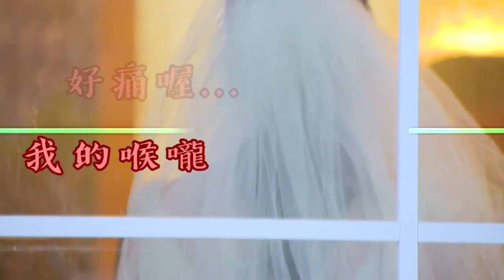【多情城市 獨家花絮】多情現場直擊 EP282 天氣對演員的重要性...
影片來源：陸陸傳播
多情城市FB - 多情城市幕後花絮